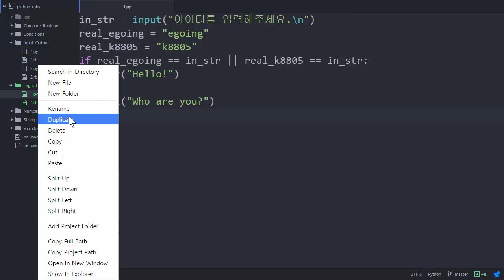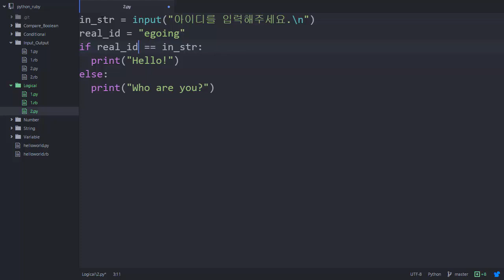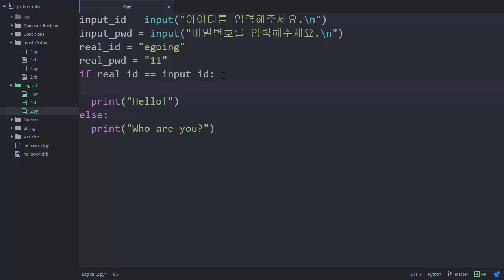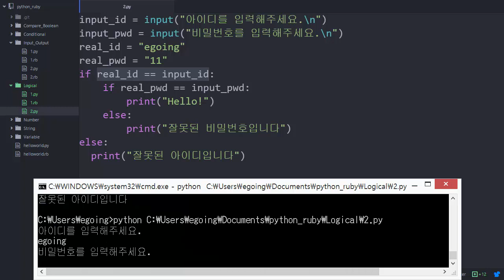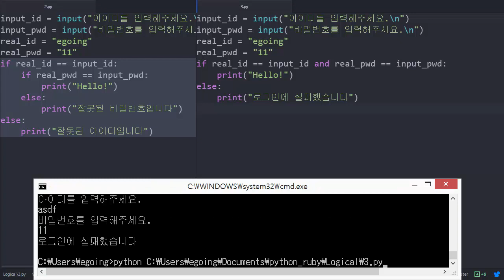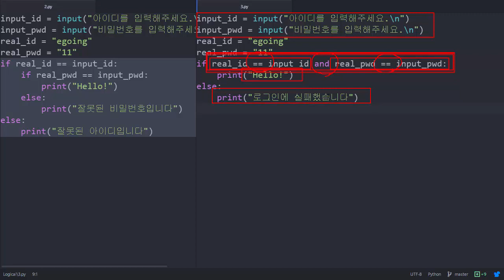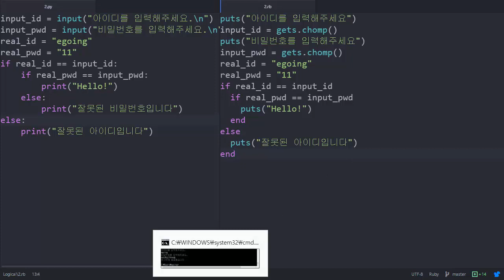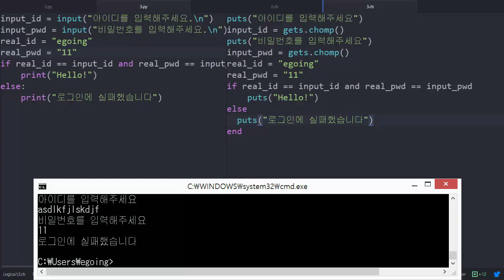Python & Ruby - 논리 연산자 3 : AND